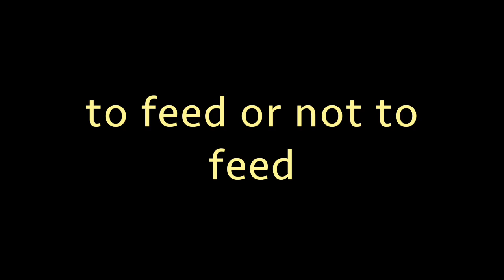karens big bee adventure day 4